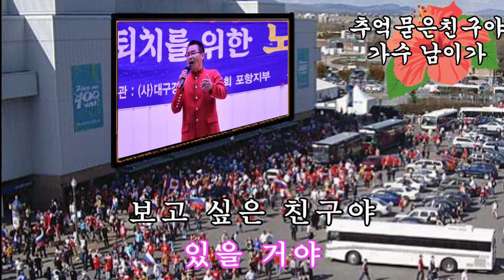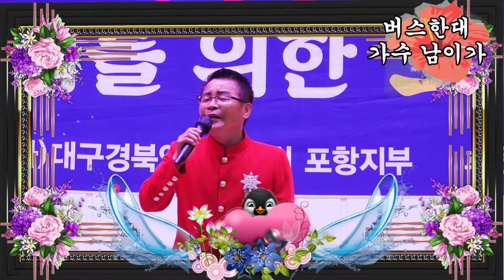추억묻은친구야 (타이틀곡) 버스한대(원곡박상철) // 가수 남이가 // 포항산림조합초대가수 // 2021년7월31일